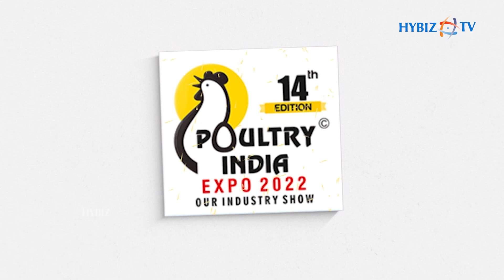Silvateam | Poultry India Expo 2022 | Animal Feed | Hybiz tv